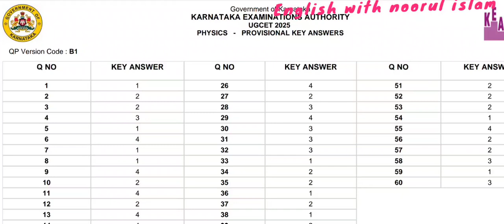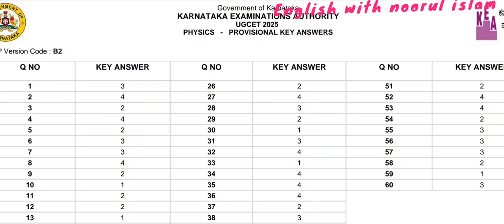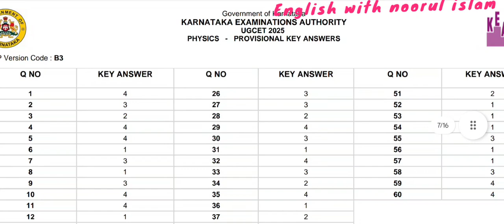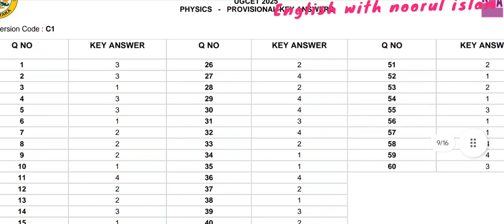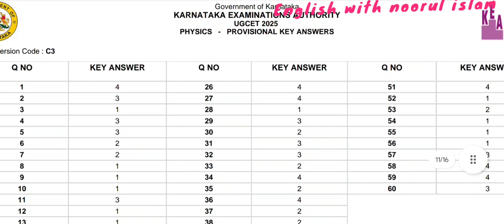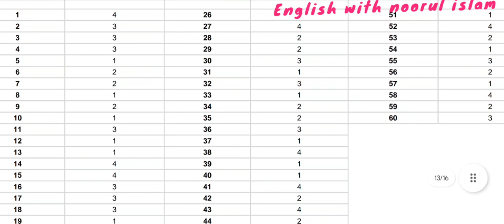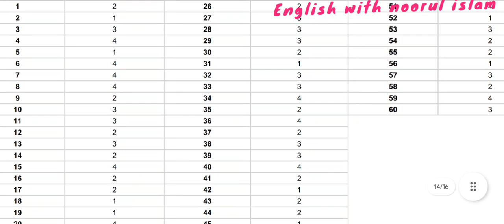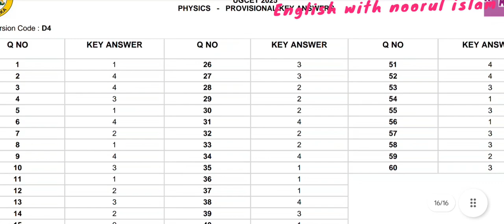KCET provisional keyanswers physics B1 B2 B3 B4 C1 C2 C3 C4 D1 D2 D3 D4 karnataka 2025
KCET provisional keyanswers physics  karnataka 2025